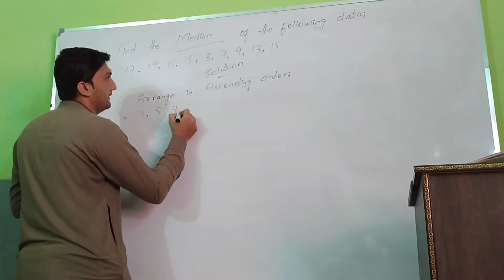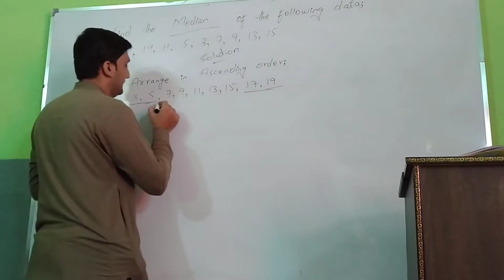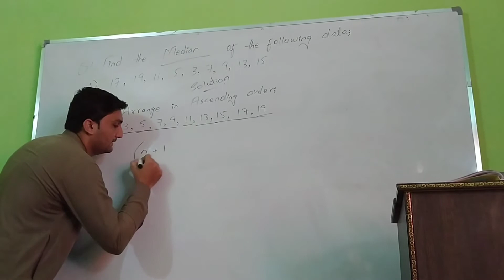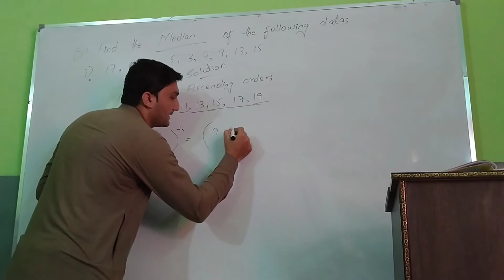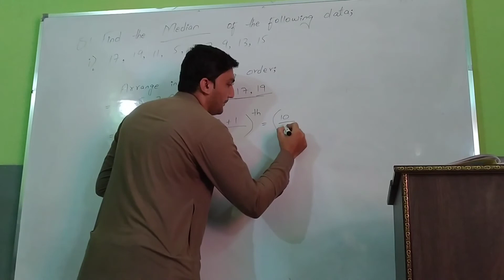Topic: Median. Mathematics Lecture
Live recorded lecture